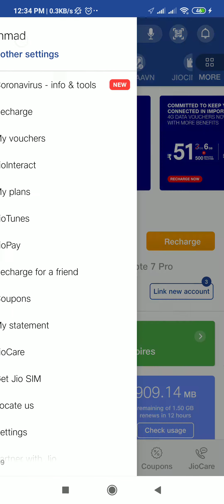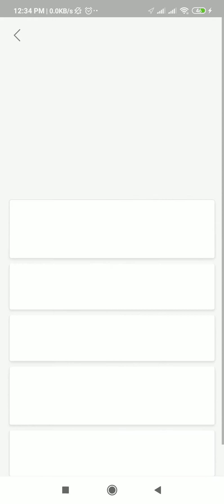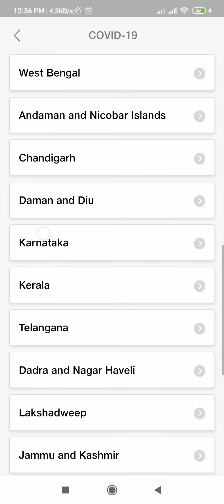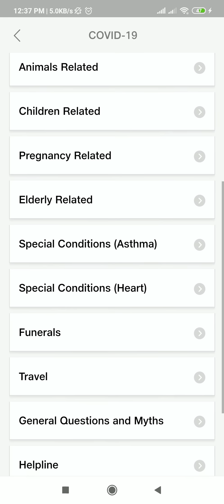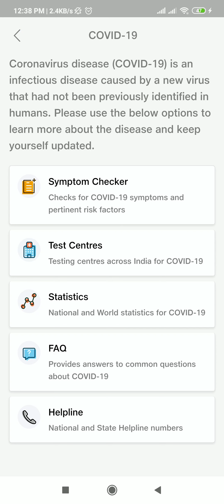Coronavirus को अब जिओ ऐप के अंदर चेक करें नया अपडेट।